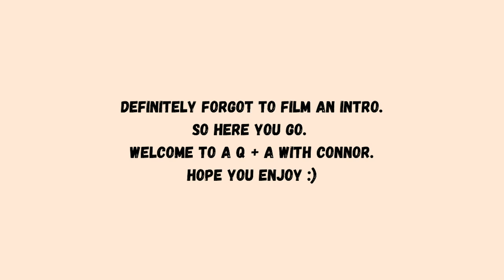POST DEPLOYMENT Q+A // deploying again, long distance, intimacy, future plans, etc.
SOCIAL MEDIA //

SAVE $$$ @ DOTTIE COUTURE CODE: NURSEABBY20
SAVE $$$ @ MED BY LIVE: NURSEABBY
SAVE $$$ @ NURSE MATES USE CODE: ABBYXNM
SAVE $$$ @ ANA LUISA: ABIGAELN10

KETONES:
NurseAbby.shopketo.com

SHOP OUR BEDROOM DEDOR //
PILLOW CASES - shorturl.at/dDRU6
COMFORTER - shorturl.at/ckmqX
BED FRAME DARK GREY STAIN - shorturl.at/otFN7
NIGHT STANDS DARK GREY STAIN- shorturl.at/flERW
FIREFLY LIGHTS
"I'D CHOOSE YOU" SIGN -shorturl.at/tCHY3

SHOP OUR LIVING ROOM DECOR //
TV STAND
BLANKET BASKETS
BLANKET LADDER
BAR STOOLS

EAT SLEEP CLINICAL HOODIE (Not the exact one but similar!)
BACKPACK (Not the exact one, but the closest I could find) //
PEN LIGHT //
WATER BOTTLE //
DRY ERASE BOARD //
PLANNER (Not exact) //

SAVE $$$ @ HELLO FRESH USE CODE: ABBMADO

KETONES:
NurseAbby.shopketo.com

PILLOW CASES - shorturl.at/dDRU6
COMFORTER - shorturl.at/ckmqX
NIGHT STANDS DARK GREY STAIN- shorturl.at/fl

PILLOW CASES - shorturl.at/dDRU6
COMFORTER - shorturl.at/ckmqX

TV STAND
BLANKET BASKETS
BLANKET LADDER
BAR STOOLS

PEN LIGHT //
WATER BOTTLE //
DRY ERASE BOARD //
PLANNER (Not exact) //